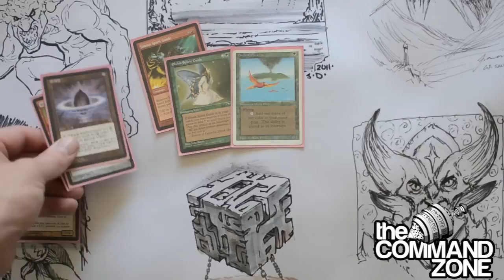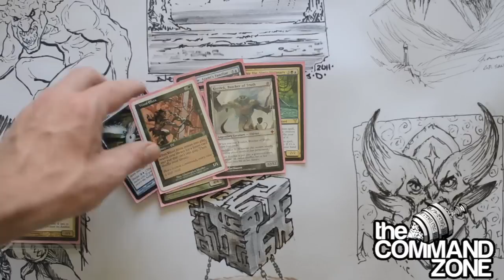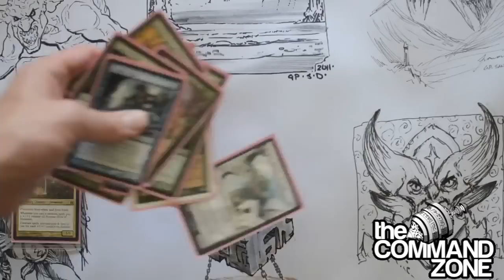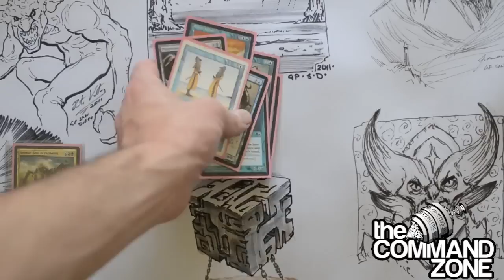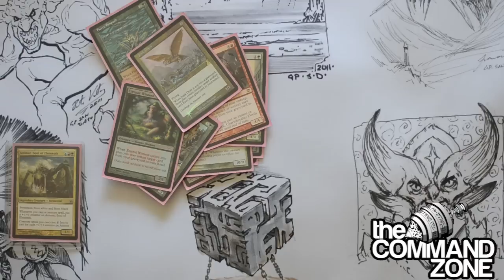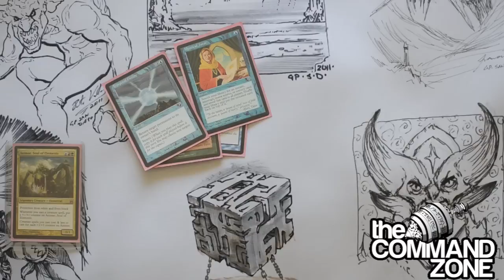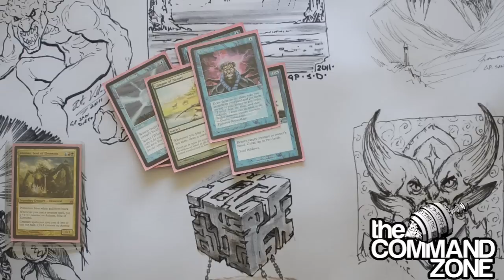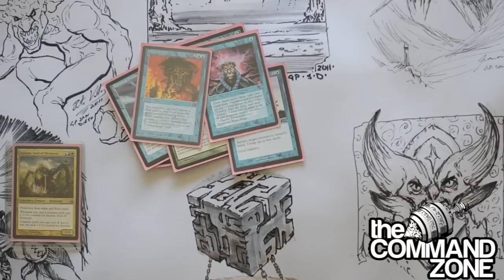Command Zone - Animar EDH DeckTech Part 2.mov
Jon from TheCommandZone shows off his Animar, Soul of Elements EDH/Commander deck. His build takes advantage of Animar's unique ability to drop a whole deck on the field in one turn. As he explains Animar in the second installment of this series.